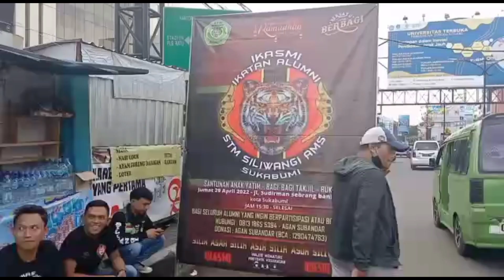Ikatan Alumni STM Siliwangi Sukabumi "Bersatu Berbagi,"Santuni Anak Yatim-piatu Dan Bagi Takjil.